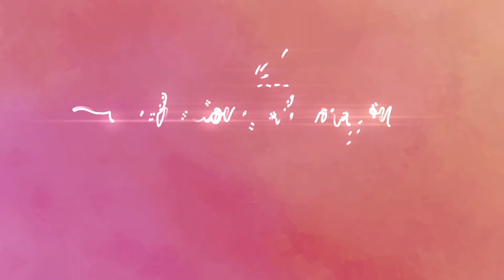Entre la Promesa y la Recompensa - Fabiana López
No somos las circunstancias por la que atravesamos hoy, no somos un accidente, nuestra vida tiene un propósito de Dios. El camino que Dios nos permite pasar es para que veamos Su gloria.